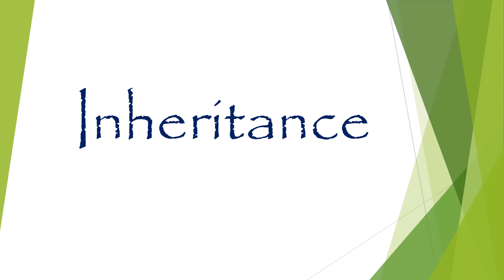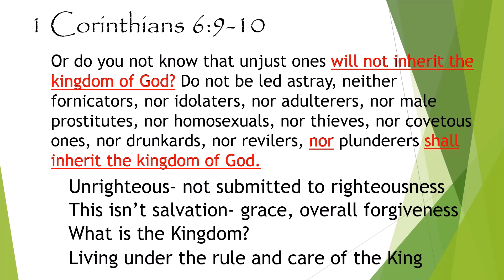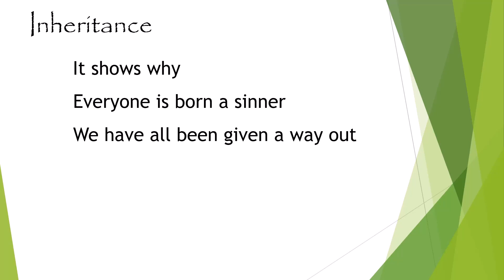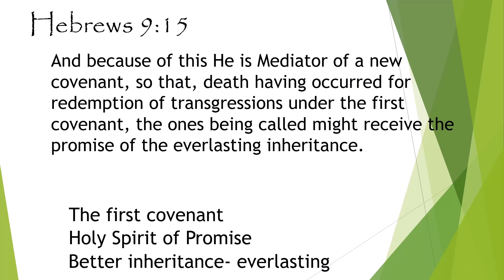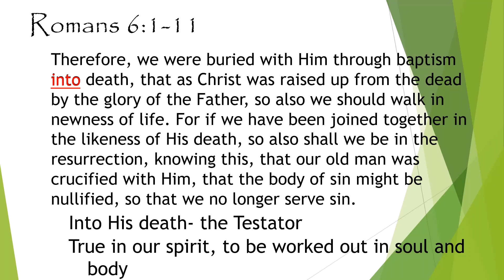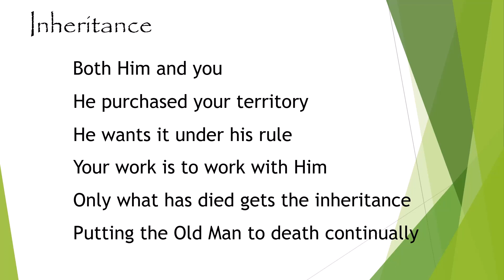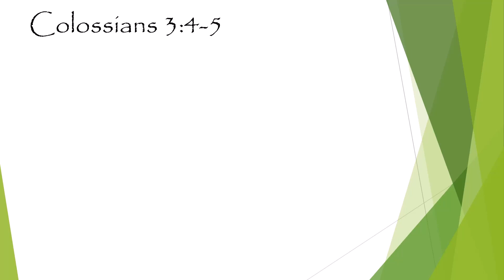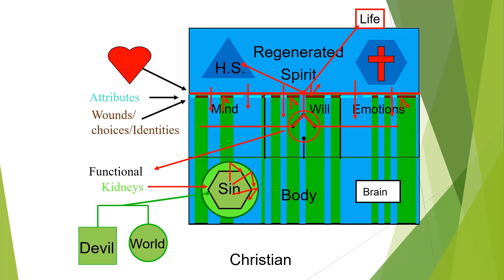Inheritance 5 Death